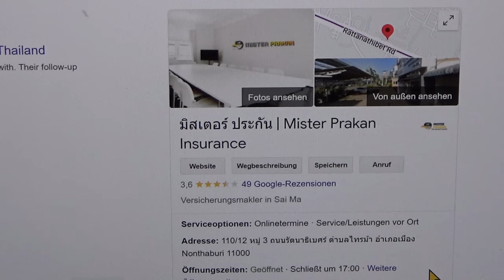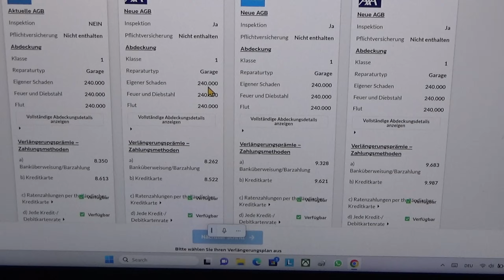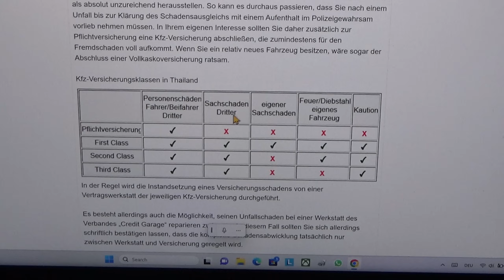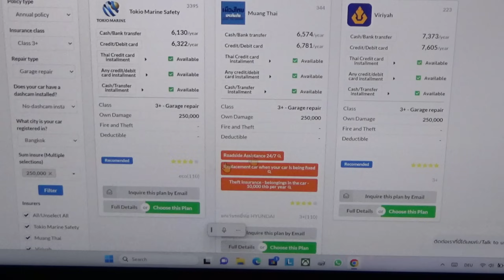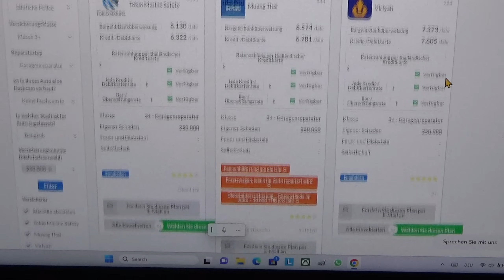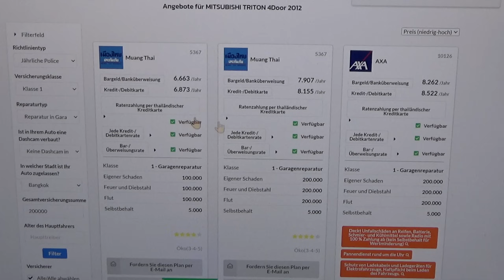Thailand. Mit Vergleichsportal Mister Prakan online eine neue Vollkasko Versicherung abschließen.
Es gibt auch in Thailand etwas wie Check24. Wie geht das? Ist das Seriös? Alles wieder beim Uwe